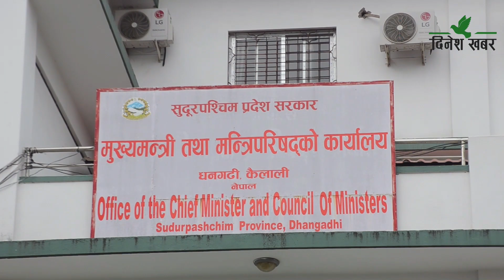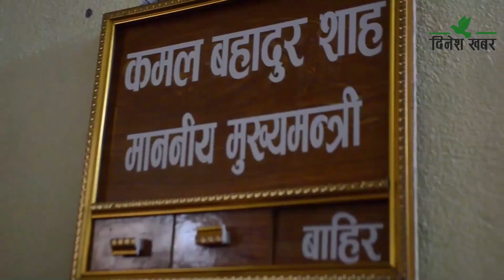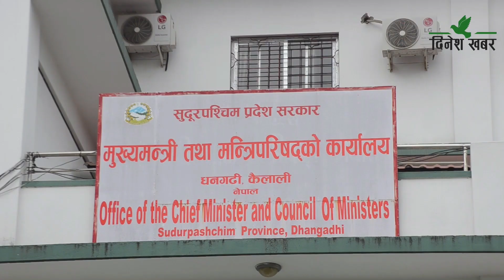सुदूरपश्चिममा साढे एक वर्षको अवधिमा चौथो पटक सरकार बन्दै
सुदूरपश्चिम प्रदेश सरकार साउन १ गतेबाट बजेट शून्यताको अवस्थामा छ। आर्थिक ऐन र विनियोजन ऐनको अभावमा सरकारको आम्दानी र खर्च ठप्प छ। सुदूरपश्चिममा साढे एक वर्षको अवधिमा चौथो सरकार बन्दै छ। मुख्यमन्त्री दीर्घबहादुर सोडारी अल्पमतमा परेसँगै चौथो पटक सरकार बन्न लागेको हो। सुदूरपश्चिममा ५३ सांसद छन्। तर, तीन सरकारमा मुख्यमन्त्रीसहित २६ सांसद मन्त्री बनिसकेका छन्। प्रदेशको पहिलो कार्यकालमा मुख्यमन्त्री त्रिलोचन भट्टले पाँचवर्षे पूरै अवधि सरकार चलाए पनि दोस्रो प्रदेश सभाको साढे एक वर्षको अवधिमा चारवटा सरकार र प्रदेश सभाका आधाभन्दा बढी सदस्य मन्त्री बन्ने अवस्था देखिएको हो।
२०७९ पुस २७ गते एमाले नेता राजेन्द्रसिंह रावल एमालेसहित नेकपा माओवादी केन्द, नागरिक उन्मुक्ति र राप्रपाको समर्थनमा मुख्यमन्त्री नियुक्त भएका थिए। तर, नागरिक उन्मुक्तिले विश्वासको मत नदिएपछि उनी नेतृत्वको सरकार एक महिनामै ढल्न पुगेको थियो। त्यसपछि माघ २६ गते कांग्रेस नेता कमलबहादुर शाह मुख्यमन्त्री नियुक्त भएका थिए। केन्द्रमा माओवादी–कांग्रेस गठबन्धन बनेपछि शाहले सहजै विश्वासको मत पाएका थिए। तर, मन्त्रालय भागबन्डा नमिल्दा सरकार विस्तार गर्न भने साढे पाँच महिना लागेको थियो।
एमाले र माओवादीसहितको गठबन्धन बनेपछि माओवादी फागुन २३ गते सरकारबाट बाहिरिएको थियो। त्यसपछि मुख्यमन्त्री शाह अल्पमतमा परेका थिए। नागरिक उन्मुक्ति, एकीकृत समाजवादी, राप्रपा र स्वतन्त्रको समर्थनमा सत्ता टिकाउने प्रयास गरेका शाहले नागरिक उन्मुक्तिबाट तीन मन्त्री र एक राज्यमन्त्री थपेका थिए। नागरिक उन्मुक्तिभित्रको विवादले विश्वासको मत पाउने अवस्था नबनेपछि मुख्यमन्त्री शाहले चैत २२ गते राजीनामा दिएका थिए। वैशाख ६ गते मुख्यन्त्री नियुक्त भएका एकीकृत समाजवादीका नेता सोडारीको सरकार एमालेले समर्थन फिर्ता लिएसँगै अल्पमतमा परेको छ। गठबन्धनबिच भागबन्डा नमिलेपछि सात सदस्यीय मन्त्रिमण्डललाई विस्तार गरेर १० सदस्यीय बनाइएको छ।
सुदूरपश्चिम सरकारको नेतृत्व कांग्रेसले गर्ने सहमति नयाँ गठबन्धनले गरेको छ। वर्तमान सरकार अल्पमतमा परिसकेको र बजेट पारित नहुँदा प्रदेशमा आर्थिक संकट देखिएकाले मुख्यमन्त्रीले राजीना दिनुपर्ने कांग्रेस संसदीय दलका नेता शाहले बताएका छन्। अल्पमतमा परिसकेको अवस्थामा नैतिक रूपले पनि पदमा बसिरहन उपयुक्त नभएको उनको तर्क छ। सरकार फेरबदलको असर विकास निर्माण र कानुन निर्माणमा परेको छ। प्रदेश सभा सचिवालयका अनुसार साढे एक वर्षको अवधिमा संशोधनसहित चारवटा विधेयक पारित भएर प्रमाणीकरण भएका छन्।